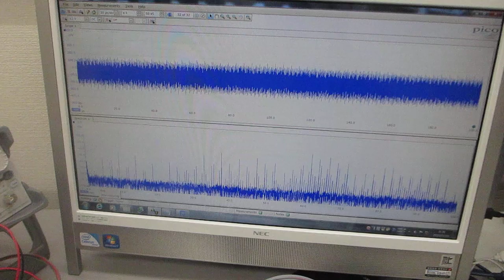超音波プローブの表面弾性波を利用した、超音波制御技術（超音波システム研究所）